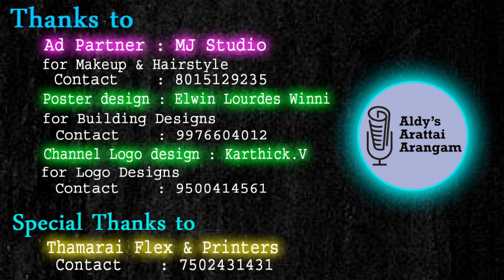Tamil Nadu Assembly Election 2021 | Makkal Needhi Maiam | Kamal | TN Election - Common man view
The sixteenth legislative assembly election of Tamil Nadu is scheduled to be held on 6 April 2021, to elect the Members of the Legislative Assembly from the 234 constituencies in the Indian state of Tamil Nadu.

In this election five parties are competing for the rule. Though five parties are in competition the first two positions were fixed for Dravida Munnetra Kazhagam (DMK) and All India Anna Dravida Munnetra Kazhagam (AIADMK / ADMK).. But the interesting question of this election is "who will get the thrid position?". Makkal Needhi Maiam, Amma Makkal Munnettra Kazagam and Naam Tamilar Katchi (Short forms MNM, AMMK and NTK respectively) are making equal fight for thrid position.

This video series analyzing(pros and cons) about this three parties Makkal Needhi Maiam, Amma Makkal Munnettra Kazagam and Naam Tamilar Katchi (Short forms MNM, AMMK and NTK respectively).

This 1st part video is analysing about Kamal Hassan's Makkal Needhi Maiam / மக்கள் நீதி மய்யம் (MNM) Party. The symbol of MNM is Torchlight.

This is kind of election prediction video but not a opinion poll.

M K Stalin, OPS, O. Panneerselvam, EPS, Edappadi K. Palaniswami, TTV Dhinakaran, Kamal Hassan, Seeman.

 ~ Aldy's Arattai Arangam